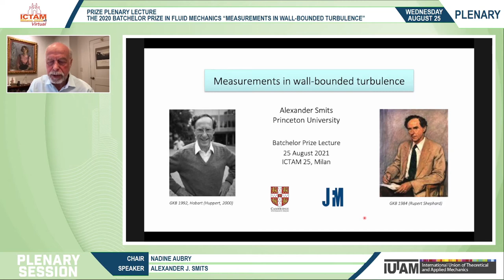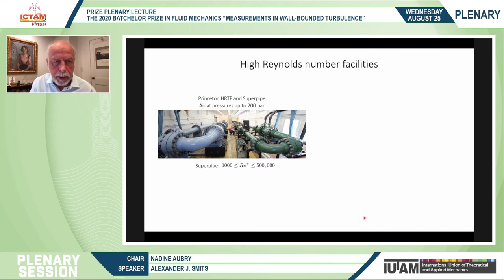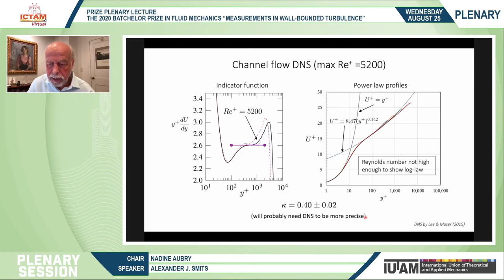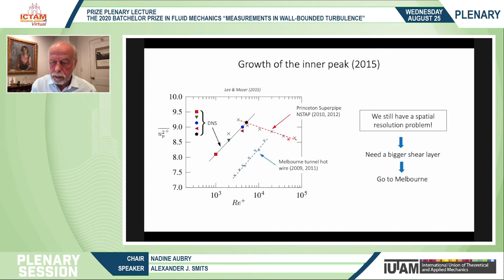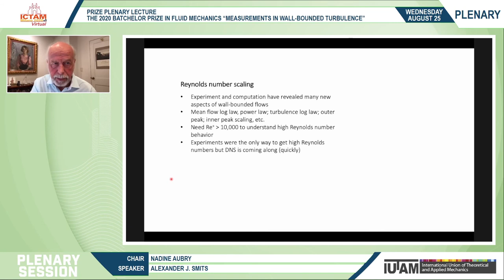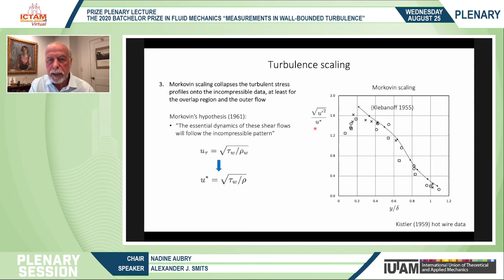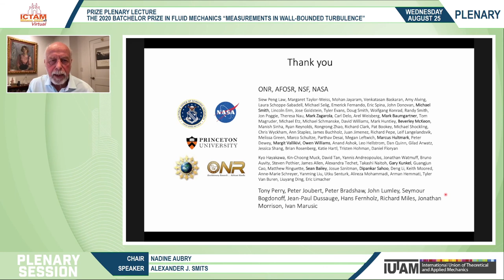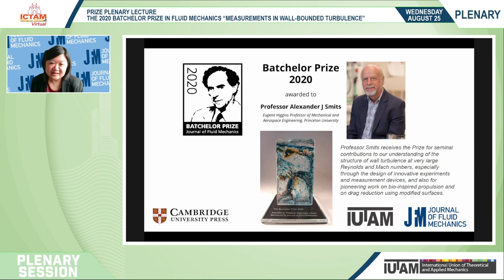Batchelor Prize 2020 Winner Professor Alexander Smits, ICTAM2020+1 Lecture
Professor Alexander Smit's Batchelor Prize Lecture from ICTAM 2020+1, titled “Measurements in Wall Bounded Turbulence